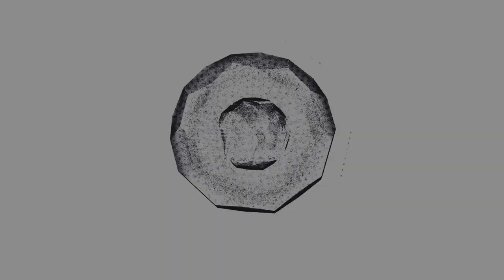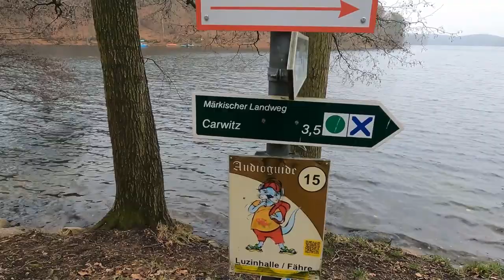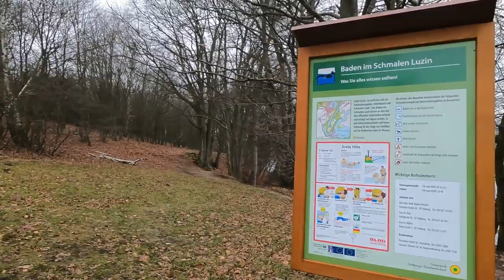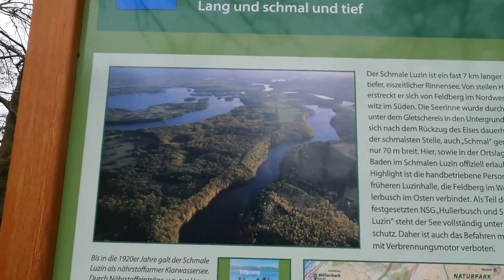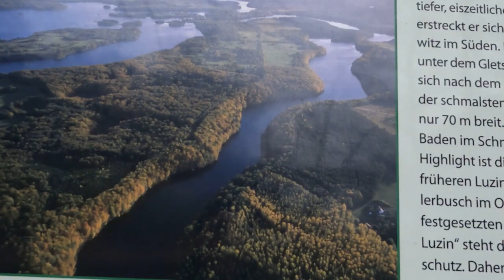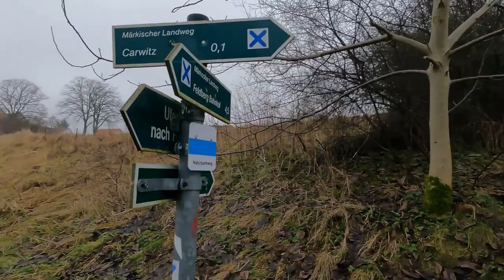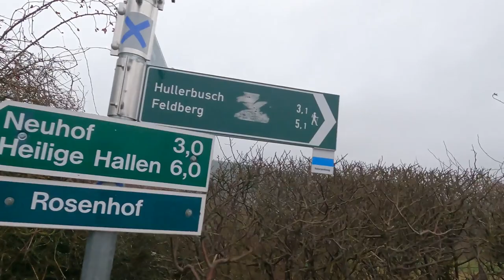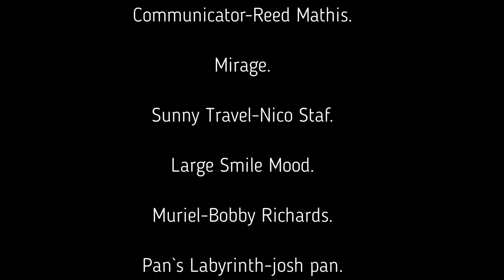Feldberger Seenlandschaft| Schmaler Luzin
Hallo, ihr seid bei der Wanderung am Schmalen Luzin bei Feldberg dabei.
Die Natur ist so schön und ich hoffe das ich es im Video auch so zu euch rüberbringen kann.